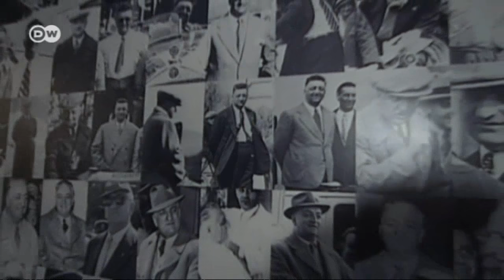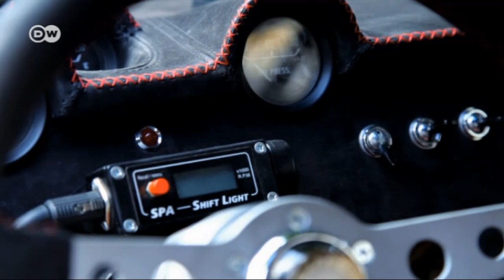The Bizzarrini GT 5300 | Drive it!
A car like a sculpture and unmistakably Italian: it could have almost been the work of Michelangelo. But it is named after its creator.